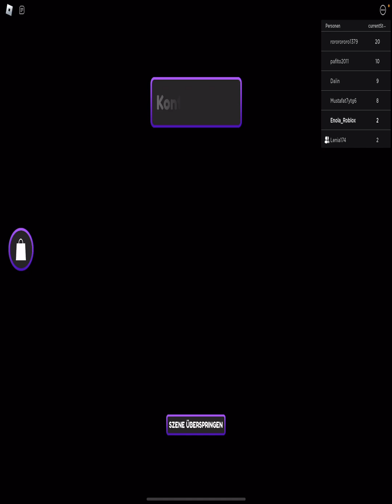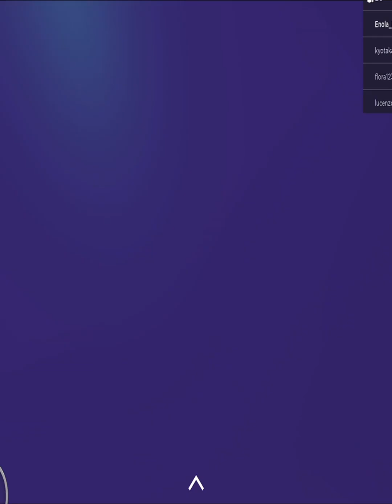OMG CRUSH BBY VERFOLGT UNS?! 😮😨 mit unserer Cousine Stella